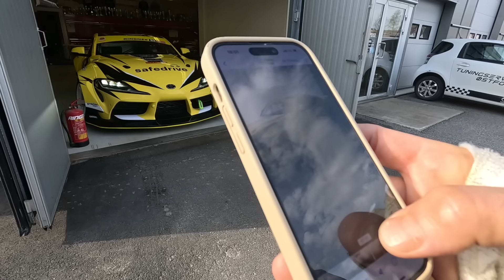FREDRIC AASBO AND HUNTER TAYLOR - BMW M2, WILL IT DRIFT?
Ønsker du min Merch? Sjekk ut
Tusen takk til alle som følger med påd et jeg gjør.